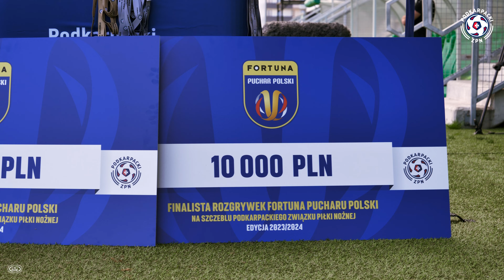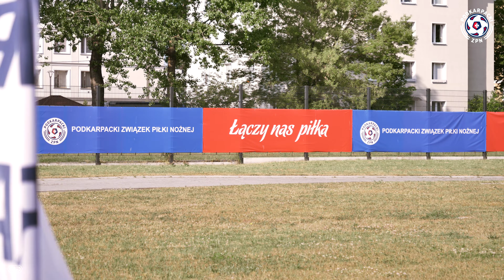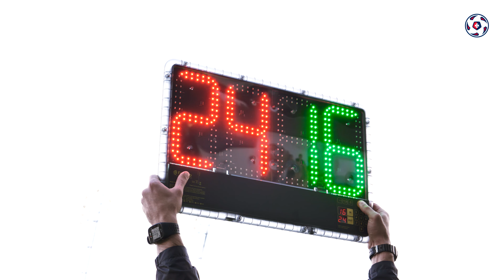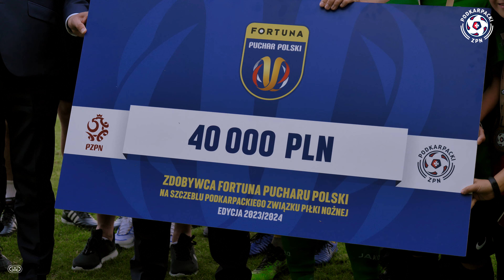KULISY | "Podkarpacki" Puchar Polski w rękach Stalówki! Dwa sukcesy w kilka dni | 07.06.2023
Wyborny tydzień, a w zasadzie cztery dni dla Stalówki i jej sympatyków. W środę wygrana w Finale Pucharu Polski na szczeblu wojewódzkim jako przedsmak sobotniego, upragnionego awansu do II ligi! My tym materiałem zapraszamy do przeżycia pierwszy lub kolejny raz finału pomiędzy Stalówką a Sokołem Texom Sieniawa.